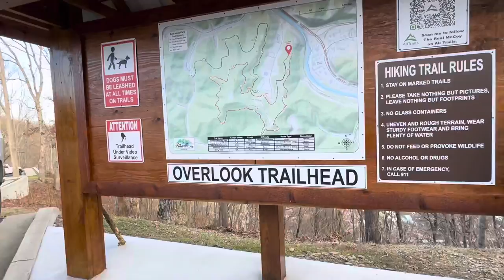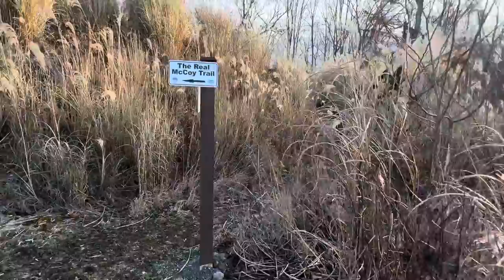Short afternoon Hike and Very Fun at The Real McCoy Trail Pikeville,Kentucky